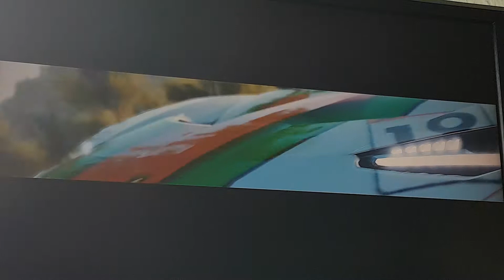mclaren p1 in forza horizon 3